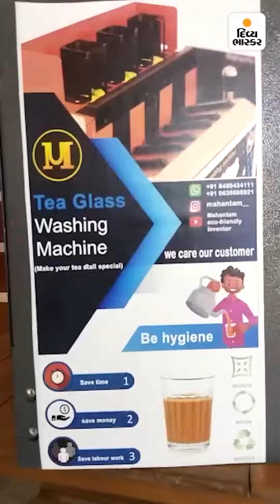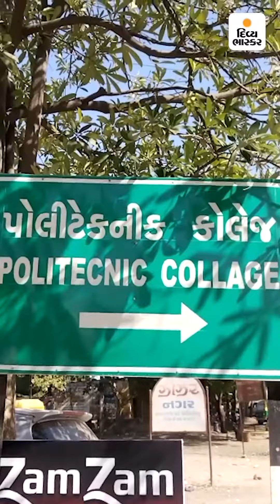divya bhaskar// new technology //cup dholne ka machine//